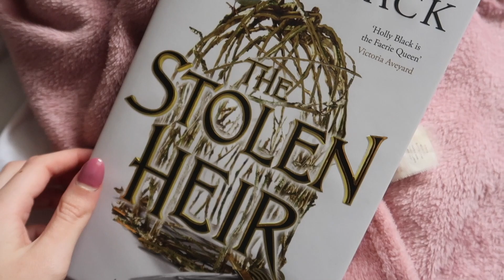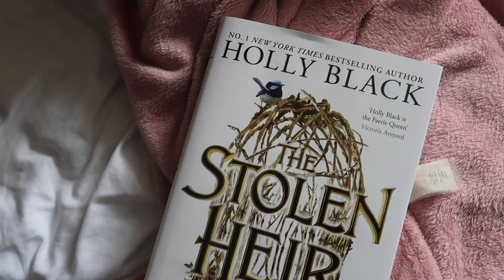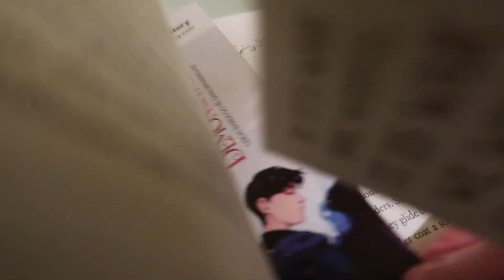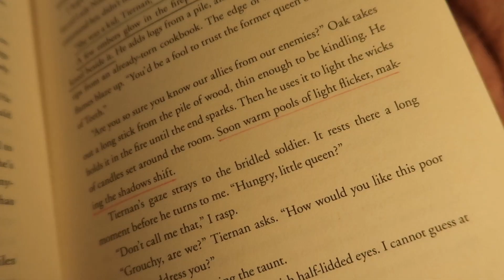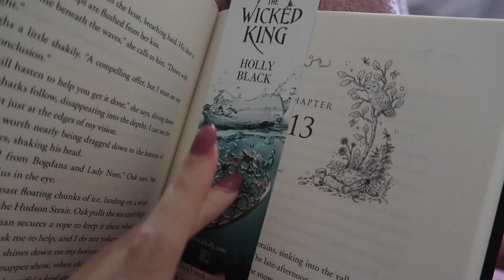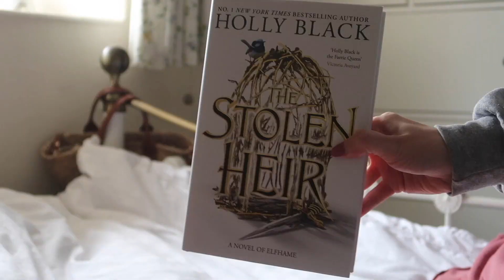the stolen heir by holly black 🦉 reading vlog (spoiler free)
hi, everyone !! in today's video i film the process of reading the stolen heir by holly black. this is the first book in a duology following the folk of the heir trilogy. i give my first thoughts & initial reaction while being careful not to spoil the story for those who haven't read it - yet! thank you so much for watching... i hope you enjoyed the video!

💌 chapters:
0:00 intro, synopsis + my initial thoughts
2:17 reading
2:51 my thoughts 100 pages in
4:22 my kindle read
4:45 holly black's writing
6:08 reading + annotating
6:50 my thoughts 200 pages in
8:06 my thoughts 250 pages in
9:19 reading again
9:44 idek what this is...
11:04 reading + my musings
12:08 finishing the book
12:38 final thoughts + wrap up
14:54 outro

subs: 1,451